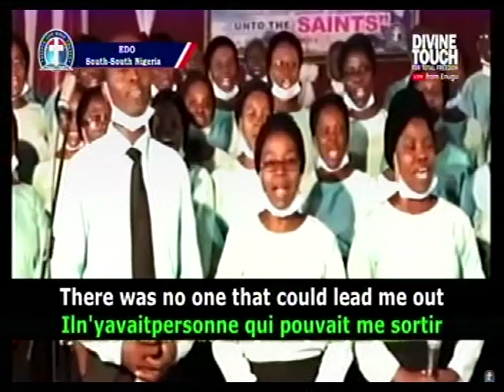CHINESE, FRENCH AND ENGLISH SONGS @ GLOBL CRUSADE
Nigeria 1:00pm

A soft reminder of Our online prayer meeting come up On Saturday. JOIN US US AT Deeper Life  Bible Church Charlottesville For Our Online Prayer Meeting *Hour of Victory*

FreeconfrencecallHD. Com
Dial in  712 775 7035
Code 344823#

Facebook Login:
Matthew Akanmu

Habakkuk 2:2 Acts 1:9
God please we need:
1) Permanent place of worship
2) Church Van.
3) We need worker,please come to Macedonia